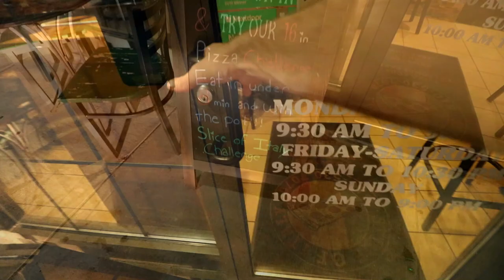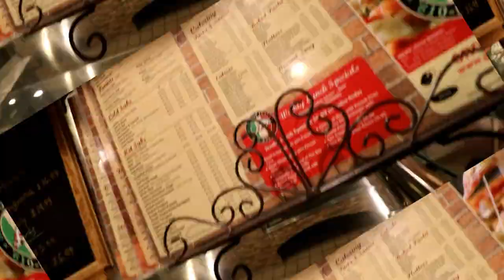16" Pizza Challenge | Slice of Italy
For this weeks video I head to Slice of Italy, in Allentown PA, to take on their 16" pizza challenge. Now I know what you're saying... a 16 inch pizza? Where's the challenge in that? Well this 16" cheese pizza comes with a 5 minute time limit for pro eaters and an 8 minute time limit for amateurs.  With crispy crust, 5 minutes is not a lot of time to take down a whole 16" pizza by yourself. I was joined by Molly Schuyler and Dan Killer Kennedy on this one. Do you think that we have what it takes to defeat this incredibly short time limit? You'll have to watch and see!